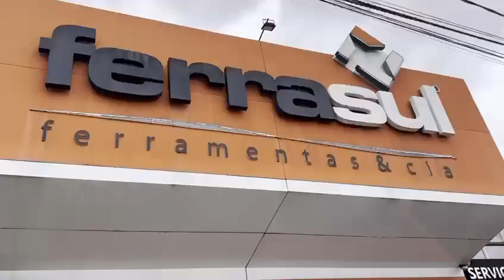Venda de Compressor de Ar - Cristais MG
Venda de Compressores de Ar Cristais MG - Venda de Compressor de Ar Cristais MG.